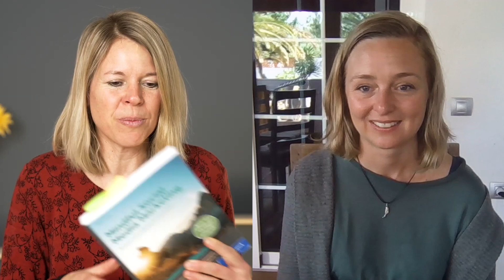Ist Achtsamkeit auf Social Media möglich, Bianca Fritz?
🎬 Bringe mit kraftvollen Videos Deine Botschaft in die Welt.

Video hat Kraft – nutze sie!
Herzlich, Judith